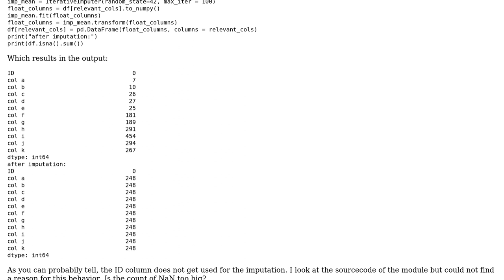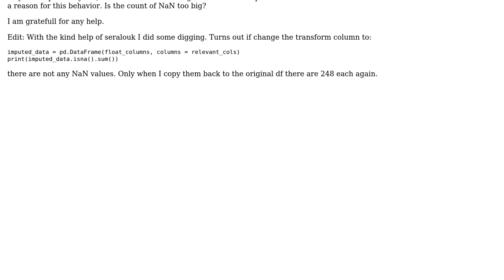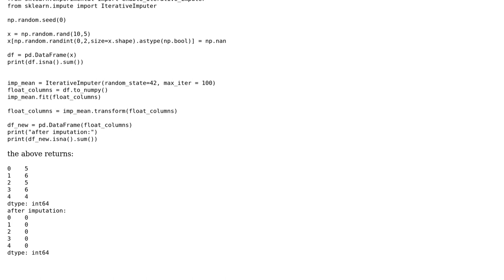Sklearn iterative Impture creating more nans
With thanks & praise to God, and with thanks to the many people who have made this project possible! | Content (except music & images) licensed under CC BY-SA | Music | Images & others | With thanks to user Tom S user seralouk and the Stack Exchange Network Trademarks are property of their respective owners. You are responsible for your own actions.